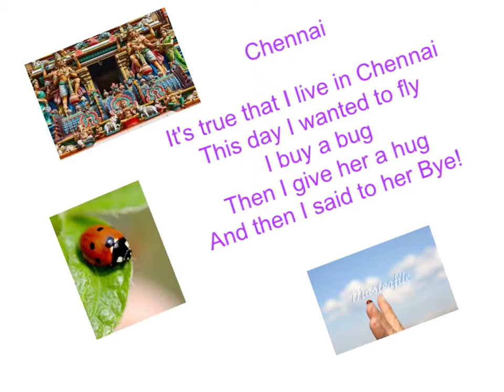Perrine reading her poem about Chennai